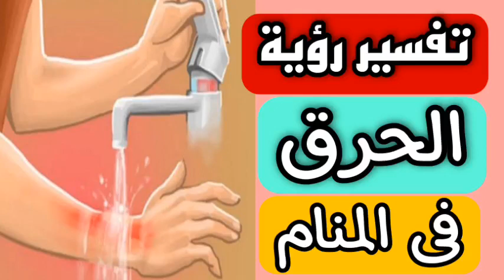تفسير رؤية الحرق فى المنام | رؤية حرق اليد والرجل والوجه فى المنام